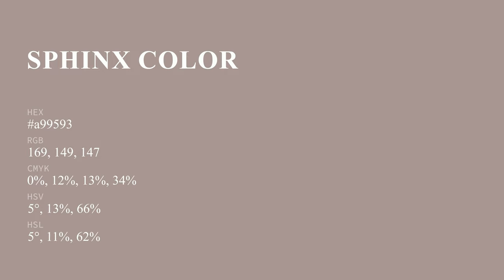Sphinx color a99593 hex color - Grey color - Cool color a99593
What color is Sphinx ? a99593 hex color - Grey color - Cool color a99593

Hex a99593 Color Code is also known as Sphinx color.